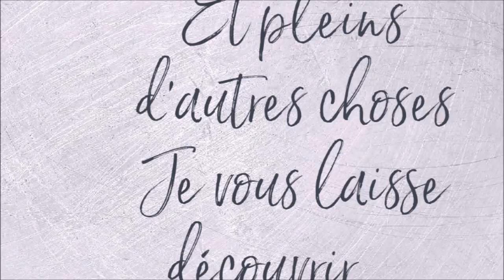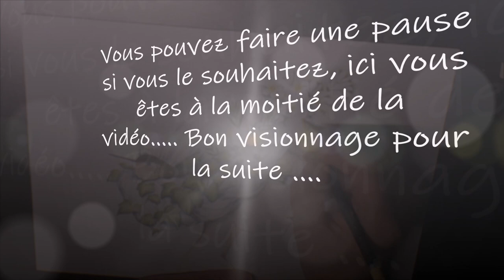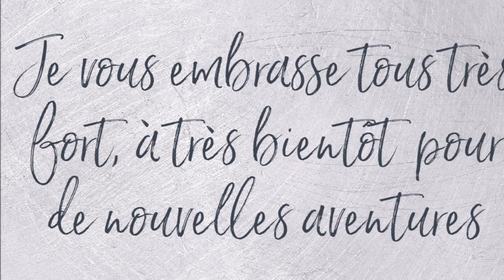COLORIAGE d'EMMANUELLE COLIN WILD 2 Part 2 et fin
Matériel utilisé
Crayons de couleur Prismacolor
Crayons de couleur Castles art Supplies
Crayons Koh-I-Noor Polycolor
Uni-ball Signo UM-153 Stylo blanc
Stylo Sakura Pigma micron noir
Couleurs utilisées
CdC Prismacolor  :
Feuilles : 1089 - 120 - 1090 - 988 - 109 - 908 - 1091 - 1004
Fleurs : 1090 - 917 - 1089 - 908
CdC Castles Art Supplies :
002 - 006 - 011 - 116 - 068 + PC935